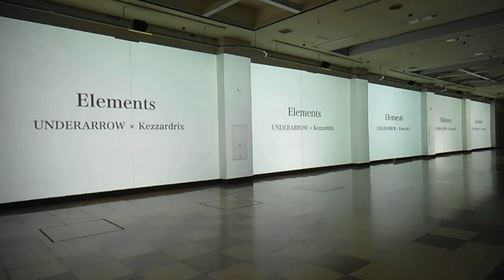DSCF1219新宿クリエイターズ・フェスタ20141031京王プラザホテル プロジェクションマッピング